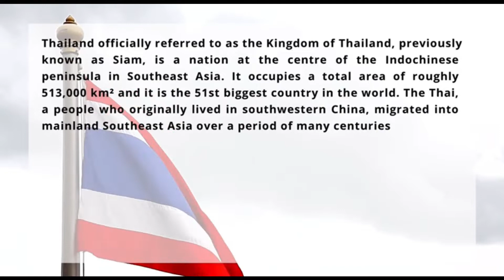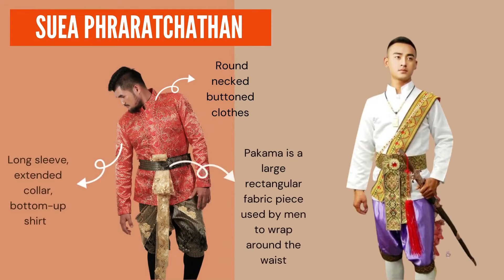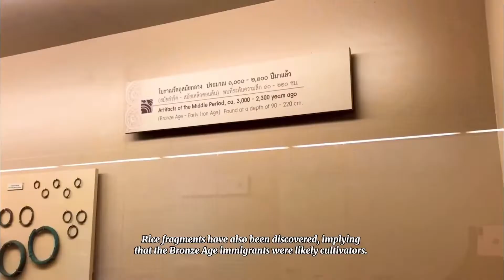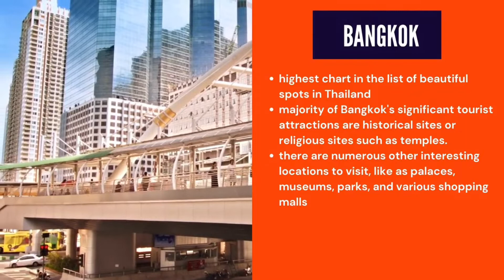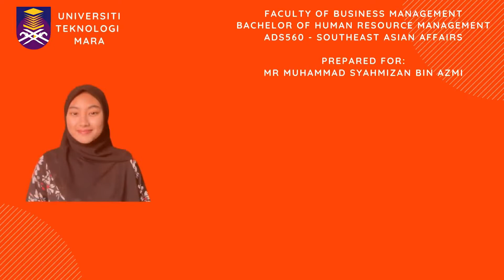VIDEO SHORT DOCUMENTARY PROJECT (THAILAND)